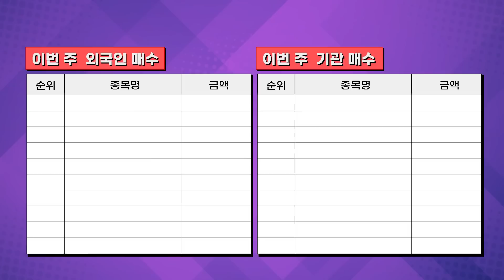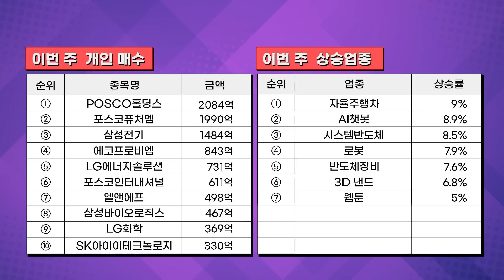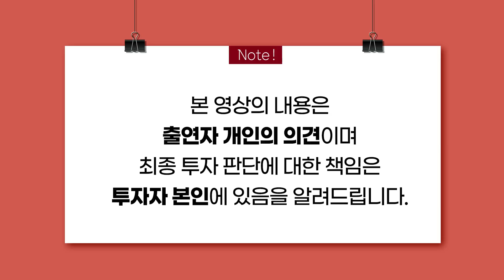[머니올라 929화/염블리의 비밀노트] "주가 상승세 예사롭지 않네"...힘들게 흐름탄 4개 분야는?(염승환 이사1부)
00:00 오프닝
00:50 Q1) 이번 주  증시 주요 이슈는?
03:06 Q2)미국 고용지표 예상보다 저조...긴축 강화 명분 사라져 호재됐나?
05:07 Q3) 미 국채금리 2년물 4.8%대•10년물 4.1%대...앞으로 금리 전망은?
07:52 Q4) 중국 국가통계국 발표 제조업•비제조업 PMI(구매관리자지수) 상황은?
09:51 Q5) 최근 국내증시 거래량 좋지 못하다는데...앞으로 상황 바뀔까?
12:03 Q6) 원•달러 환율 비교적 안정세로 바뀐 배경은?
14:32 Q7) 이번 주 외국인•기관•개인들 매수종목과 상승 업종은?
15:44 Q8) 상승 업종 가운데 강세 흐름 더 이어질 것으로 보는 분야는?
17:33 Q9) 주가 상승폭 높고 배당도 많은 종목을 정리해 보면?
19:14 Q10) 염승환 이사가 선정한 ‘이번 주의 보고서’는?

8월 다섯째주 (8월 28일 ~ 9월 1일) 매수종목과 상승업종

외국인 매수종목
①삼성전자(3246억) ②에코프로(3226억) ③두산에너빌리티(1042억) ④하나마이크론(710억) ⑤NAVER(452억) ⑥레인보우로보틱스(440억) ⑦한미반도체(423억) ⑧이수페타시스(366억) ⑨기아(329억) ⑩우리금융지주(292억)

기관 매수종목
①삼성전자(2376억) ②SK하이닉스(777억) ③고려아연(541억) ④호텔신라(466억) ⑤LG생활건강(433억) ⑥삼성전자우(422억) ⑦하이브(309억) ⑧CJ(288억) ⑨NVAER(276억) ⑩삼성에스디에스(259억)

개인 매수종목
①POSCO홀딩스(2084억) ②포스코퓨처엠(1990억) ③삼성전기(1484억) ④에코프로비엠(843억) ⑤LG에너지솔루션(731억) ⑥포스코인터내셔널(611억) ⑦엘앤에프(498억) ⑧삼성바이오로직스(467억) ⑨LG화학(369억) ⑩SK아이이테크놀로지(330억)

상승 업종
①자율주행차(스마트카)(9%) ②AI챗봇(8.9%) ③시스템반도체(8.5%) ④로봇(7.9%) ⑤반도체장비(7.6%) ⑥3D 낸드(6.8%) ⑦웹툰(5%) ⑧OLED(4.6%) ⑨반도체 대표주(4.5%) ⑩의료기기(3.8%)